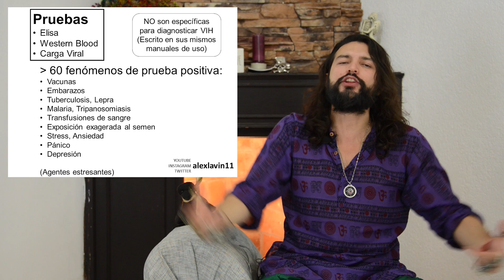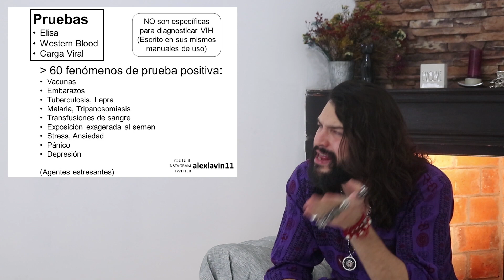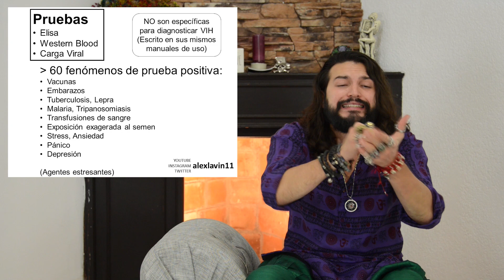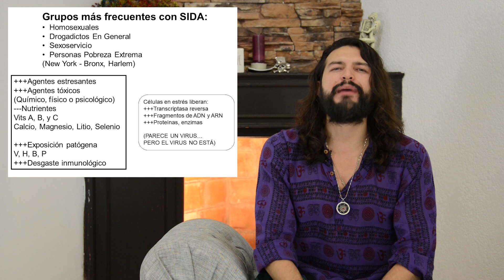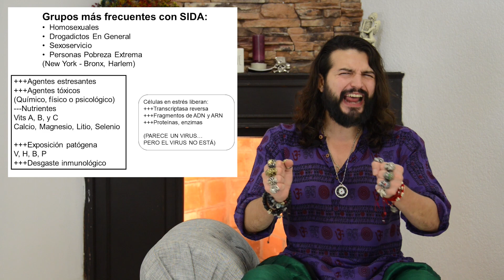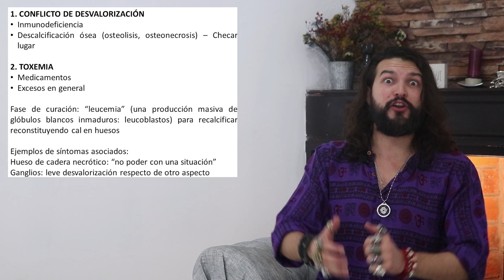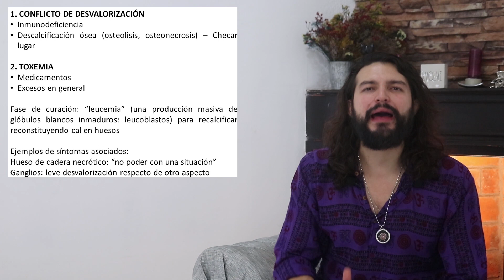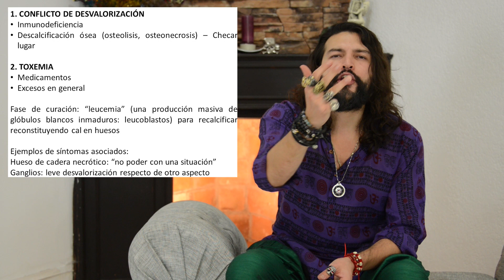¿El SIDA es curable? ¿Qué es el VIH? - Alejandro Lavín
Esta transmisión en vivo es polémica porque hablamos sobre si el VIH existe o no, las pruebas científicas al respecto, las causas psicoemocionales del SIDA y sobretodo, cómo se puede curar.
En ningún momento recomendamos dejar de seguir las indicaciones de su médico. Simplemente buscamos expandir su panorama.
Esta y otras transmisiones en nuestra lista de reproducción: TRANSMISIONES EN VIVO

Aquí en Youtube tenemos más de 300 horas de acceso libre en nuestras listas de reproducción: